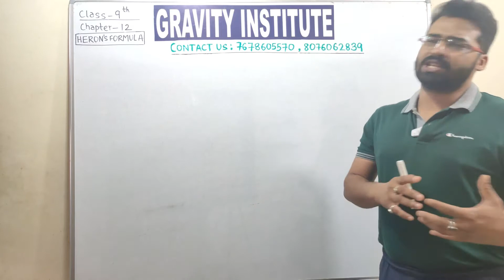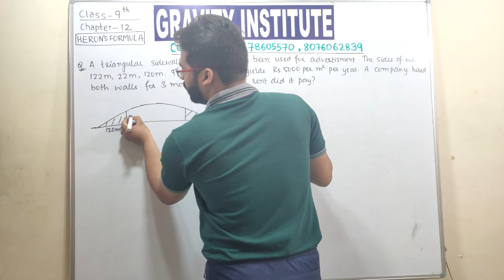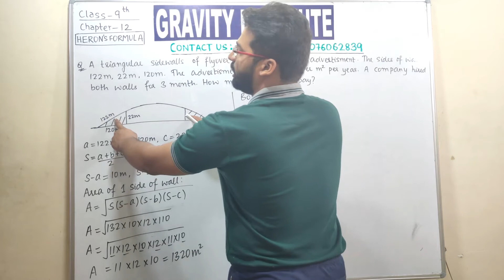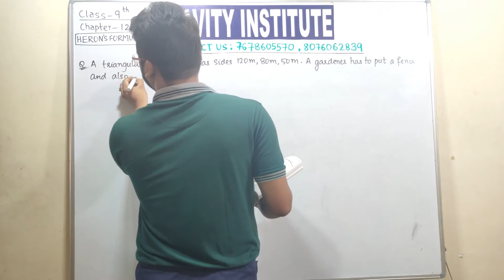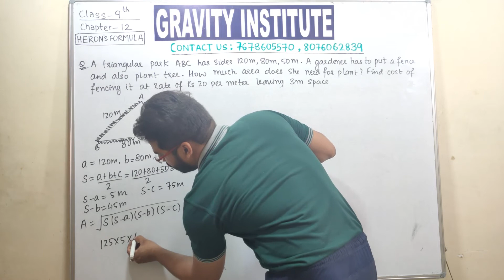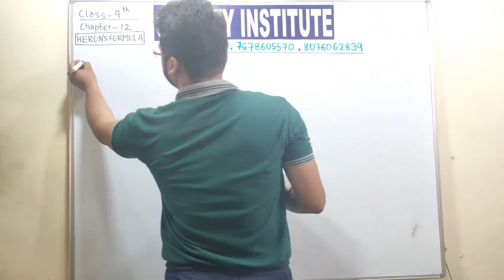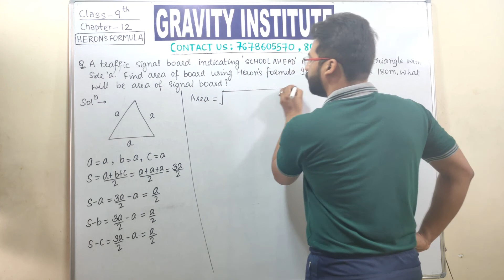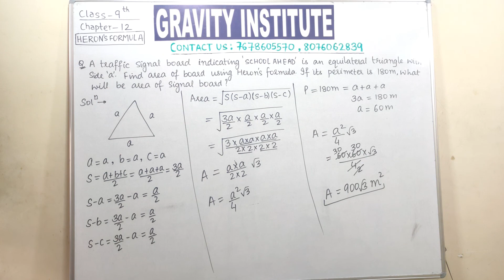Class 9th. Heron's Formula. Chapter 12. Part-3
•Finding Area of Triangle using Heron's Formula
•Eord Problems based on Heron's Formula